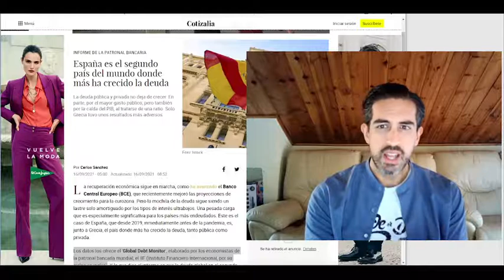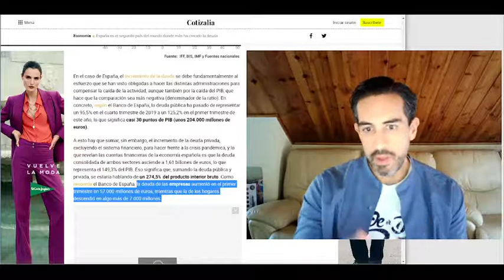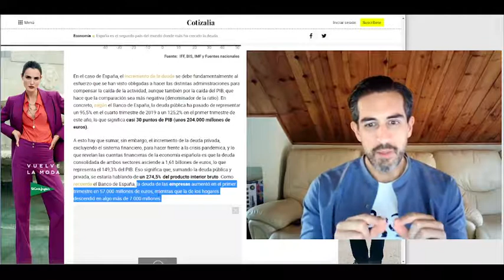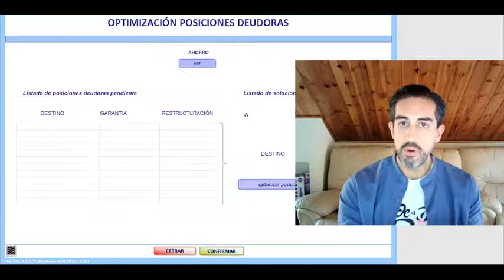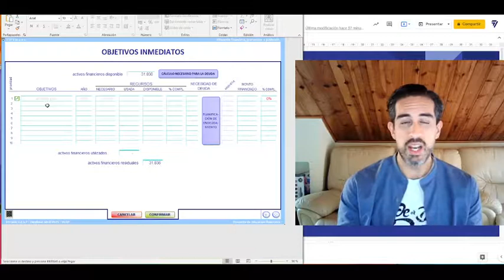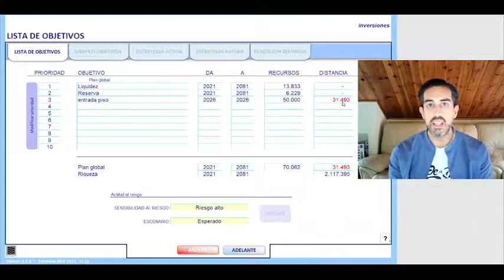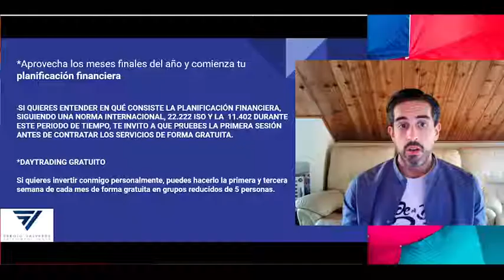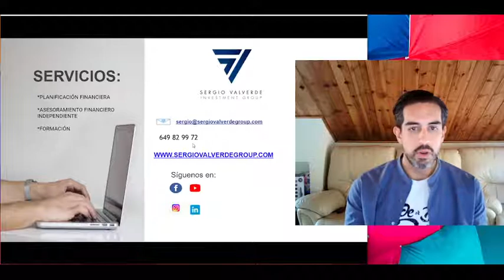¿Tienes deudas? España segundo país donde mas sube. Te puedo ayudar.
En este video quiero tratar el tema de la deuda que tanto afecta a miles de particulares y familias.

Somos el 2º país del mundo donde mas ha crecido la deuda y en general para muchas personas más que una solución se convirtió en un problema.

Como planificador financiero te quiero explicar la situación y a darte ayuda para que veas como desde la planificación tocamos este tema para ayudar.